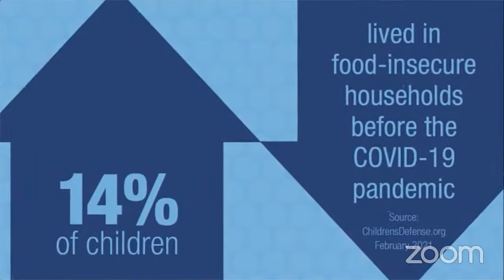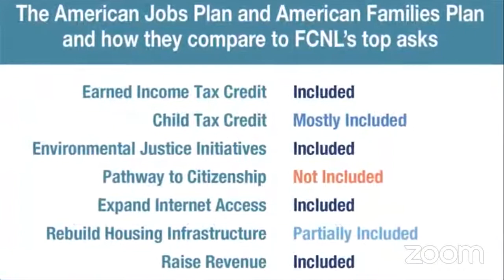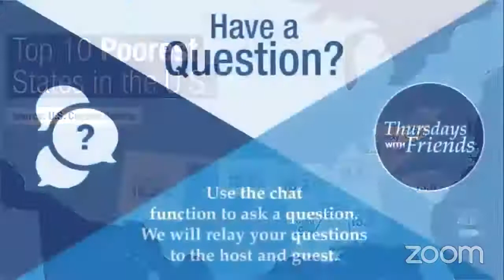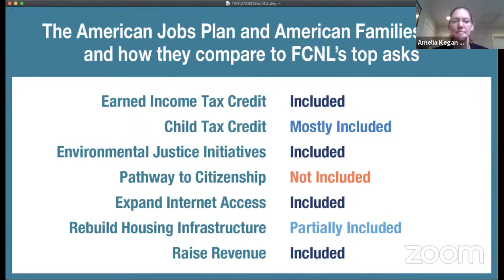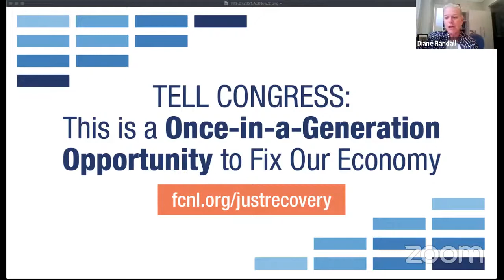Thursdays with Friends Ep.31 » Historic Opportunity to Cut Child Poverty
As our country recovers from the COVID-19 pandemic, we are faced with a historic moment. Before us lies a real chance to make transformative, once-in-a-generation change. The magnitude of the opportunity cannot be overemphasized.

Join Diane Randall and FCNL’s Legislative Director Amelia Kegan for a look at child poverty and the opportunity we have to ensure fairness and equality in recovery legislation.